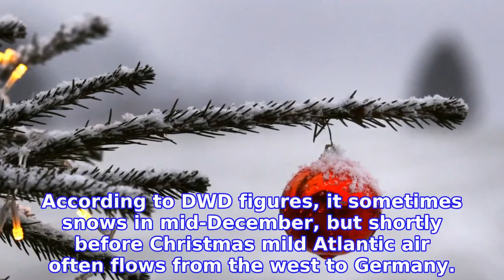Fact check: Did it really use to snow more often in December in Germany?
Presents piled under the Christmas tree, piping-hot holiday treats, plus a snow-covered landscape: that's how many imagine the perfect Christmas holidays.

INFORMATION
• Source: thelocal